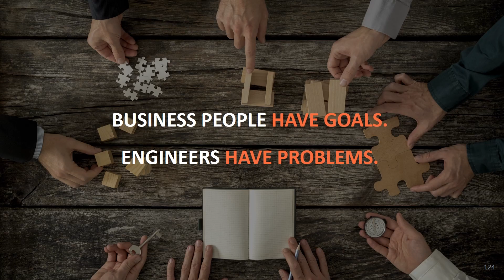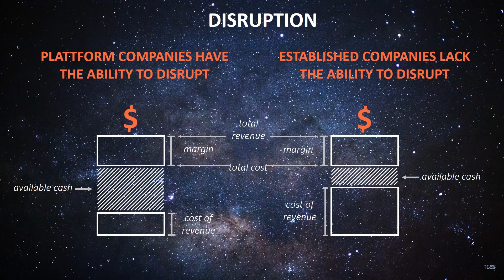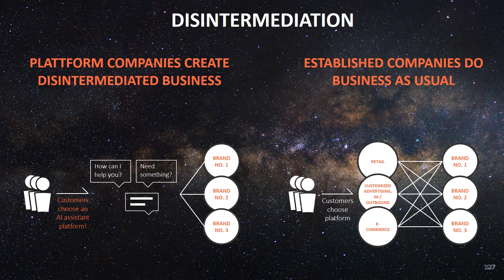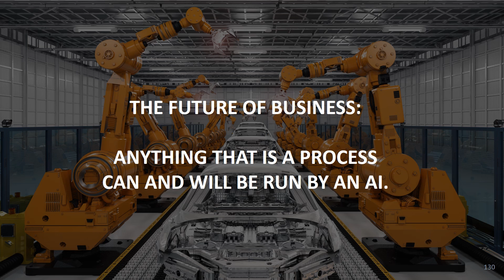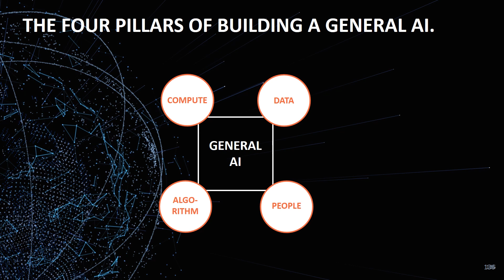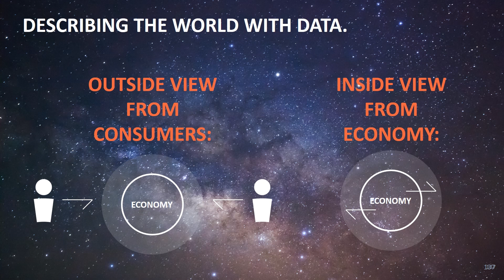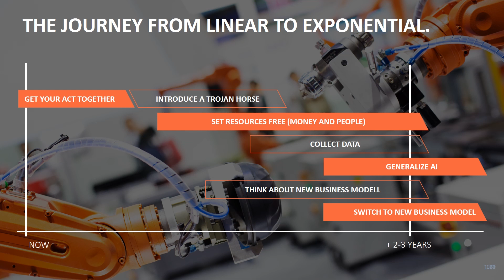Artificial Intelligence and the Future of Business | Hans-Christian Boos | TEDxWHU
Hans-Christian Boos has a mission: empowering human potential,
freeing up time for creativity and innovative thinking
through artificial intelligence (AI). Chris Boos has a mission: empowering human potential, freeing up time for creativity and innovative thinking through artificial intelligence (AI). To that end, Chris founded Arago in Germany in 1995, pushing existing boundaries in AI technology to build a general AI. Since then, Chris has led Arago to become a key partner and driver for the established economy. But his ambitions go far beyond: a strong believer in integrating machine reasoning and machine learning, Chris is constantly challenging current thinking on AI. As a strategic corporate and political advisor, as well as angel investor, Chris’ multifaceted engagement for AI makes him a much respected public speaker and thought-leader on issues of global importance, such as the man-machine-relationship, the way societies deal with information and the future of labor. This talk was given at a TEDx event using the TED conference format but independently organized by a local community.